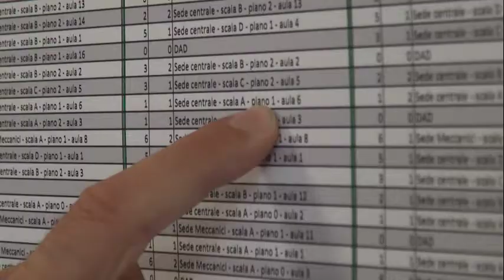Scuola, tra turni e didattica mista: così all'Itis sono stati riorganizzati gli spazi